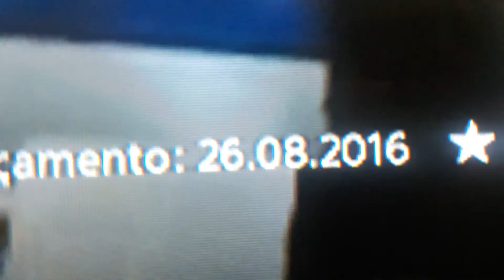F1 2016 adiado . Compartilhe